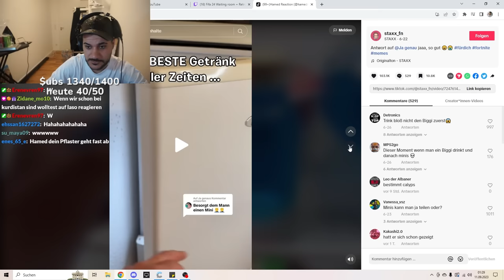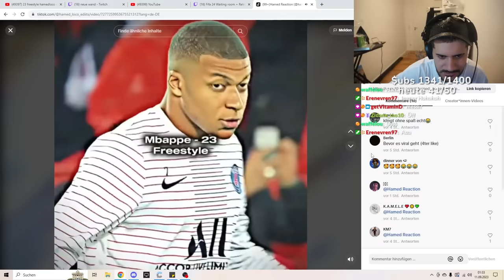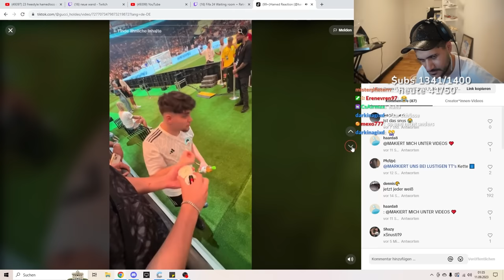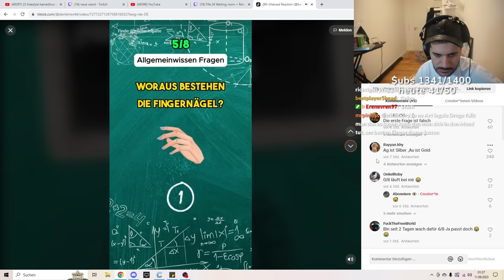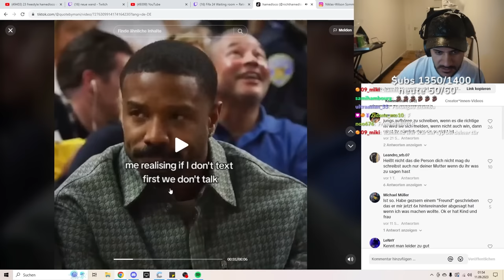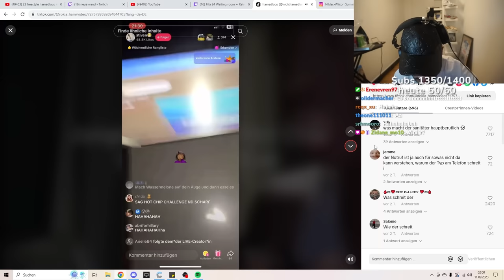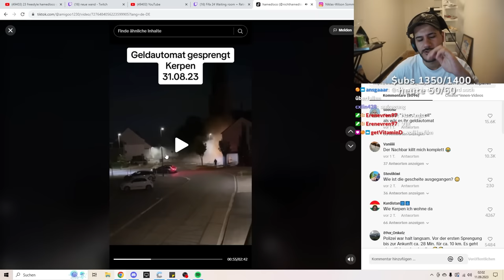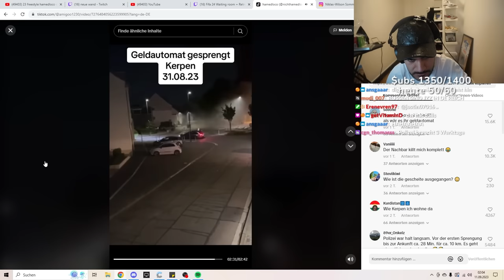Er Macht Ansage Gegen Mein Bruder...